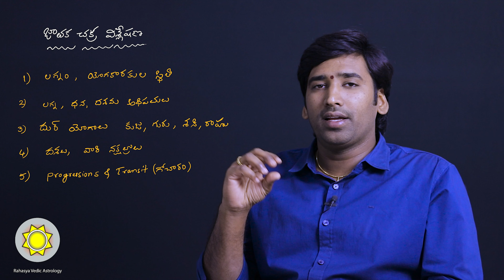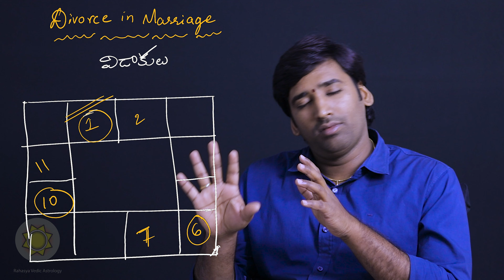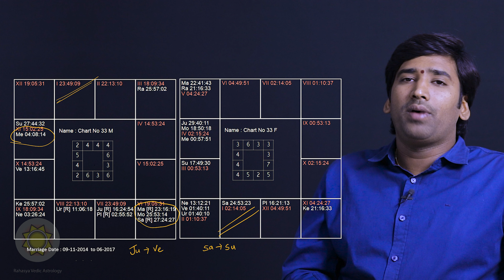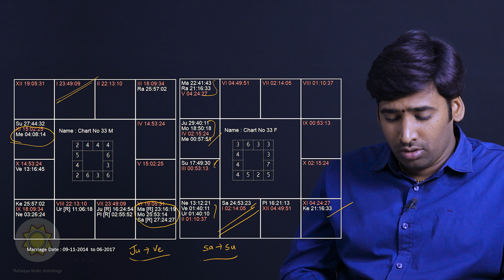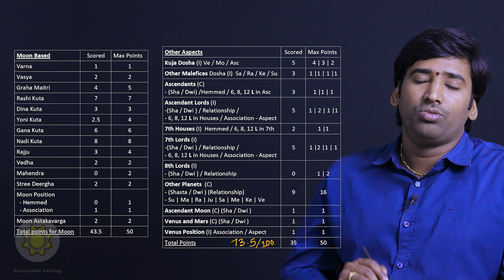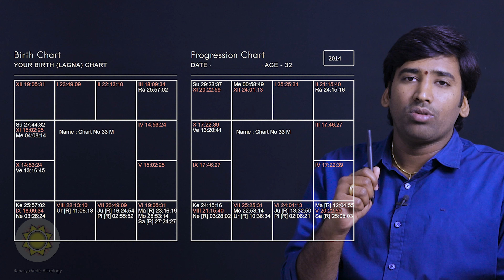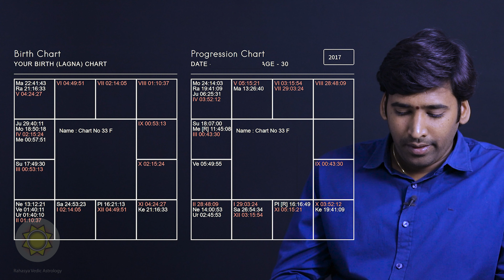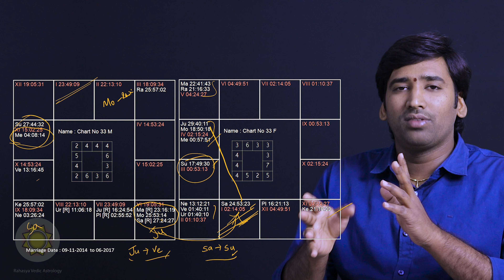Divorce Yog in Kundli | Learn Astrology in Telugu | ep179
విడాకుల యోగం - Divorce Yog in Kundli - These are the charts of two natives, They got divorced due to incompatibility. The carts were analysed when the native was seeking advice for a second marriage.

Key observations were used when judging the Dasha and Progressions of the natives.

# Observation  - Male native, Aries ascendant, Jupiter in 7th house and Rahu in 3rd house. There was a nakshatra exchange between Jupiter and Rahu.

# Observation - Jupiter was retrograde and did not go direct. Which is a major problem.

# Observation - Progressive 10th house trine with Jupiter. The Trine aspect is generally good but it is observed that it doesn’t work in the case of retrograde planets.

# Observation - Female native, Scorpio ascendant, Saturn in ascendant in the star of Mercury, Mercury retrograde. Makes the native take wrong decisions.

# Observation - 7th lord venus in 2nd house in the star of ketu and ketu is in the house of gains. Which is ok.

# Observation - Natal venus and Uranus who were conjunct, gave a square aspect to progressive 10th house at the time of marriage. This aspect gives emotional disturbance.

# Marriage took place because of a wrong decision and a difficult aspect at the time of marriage.

This video is an analysis of how the aspects and progressions caused emotional disturbances and became reasons for marriage and divorce.